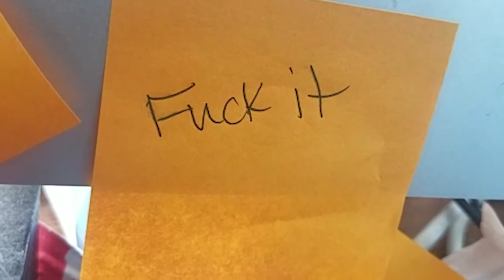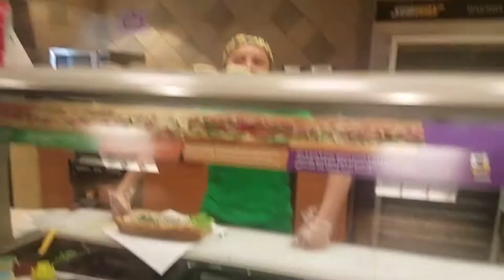Sir The Baptist, Jimmy Hu$tle, and a Mansion in The Middle Of Lake Balboa Park